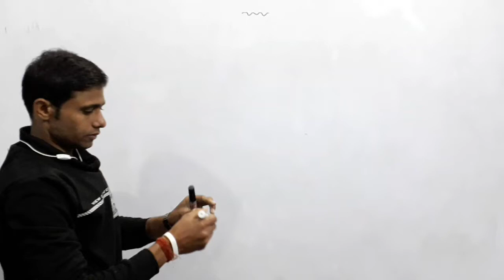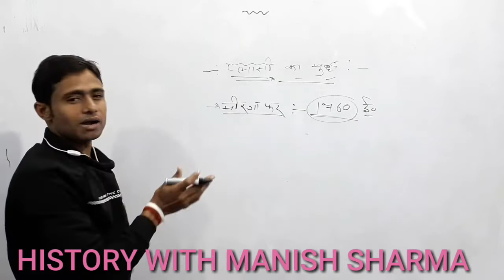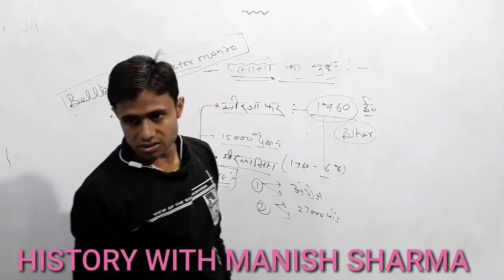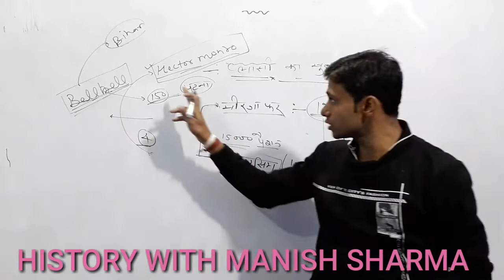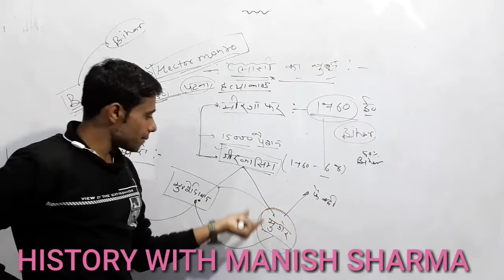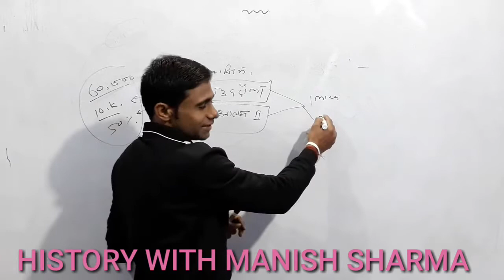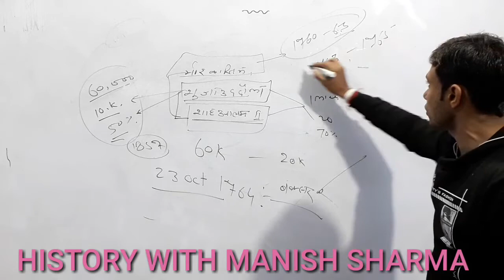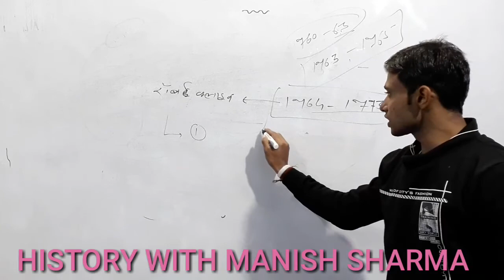HISTORY WITH MANISH SHARMA , CLASS-43 ,बक्सर का युद्ध